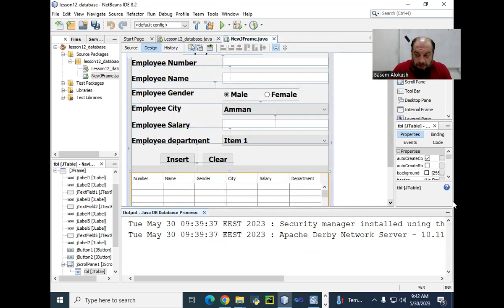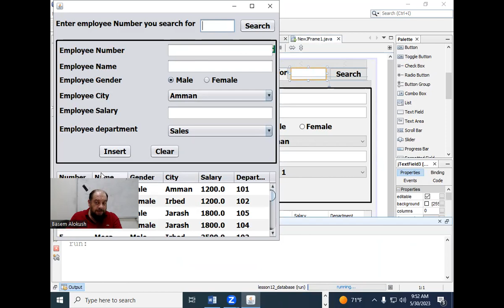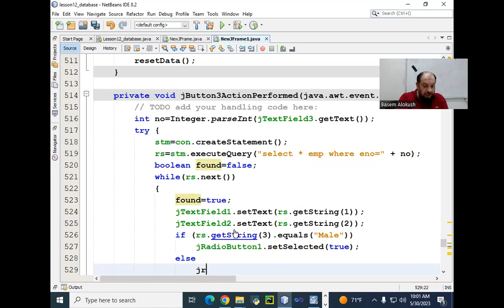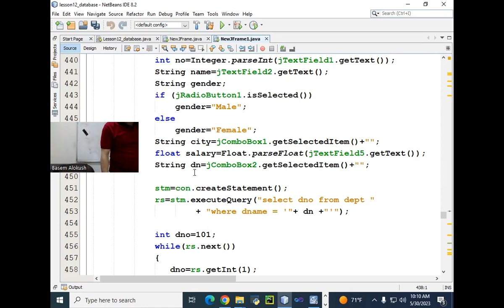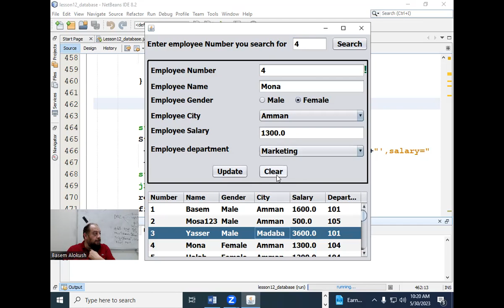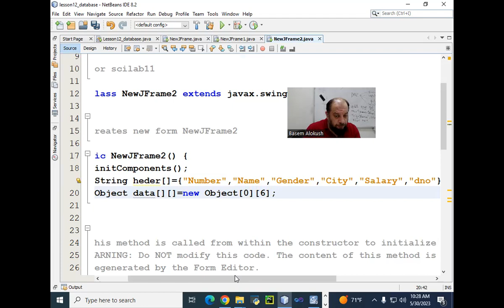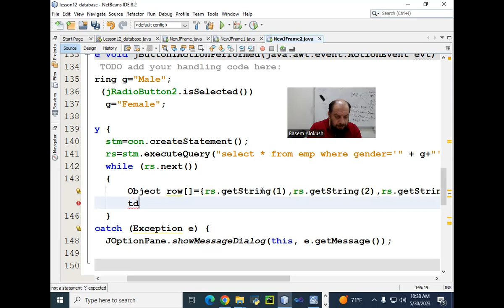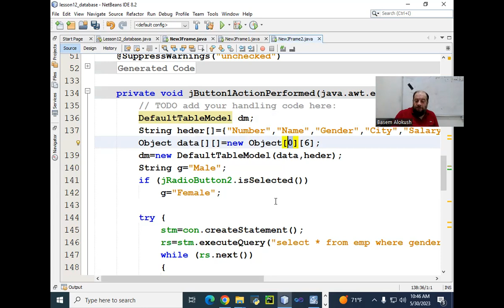Lesson20_Visual_Programming_Java DB- update ,delete and search.